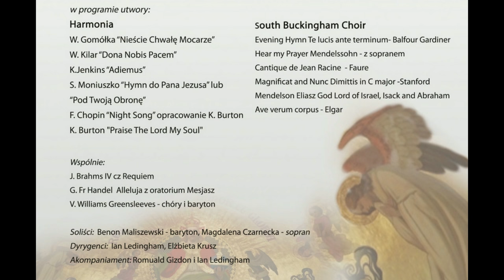"Harmonia i Jej Goście"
Chór Harmonia i Chór South Bucks z Londynu.
Z cyklu "Harmonia i Jej Goście", 24 września 2016 r. o godz. 19.30 w Bazylice św. Wojciecha, odbył się koncert Chóru Harmonia, Gościem był Chór z Londynu pod dyrekcją Iana Ledingham'a.